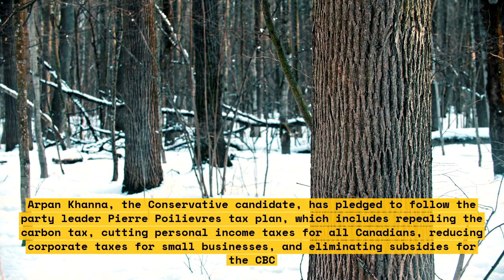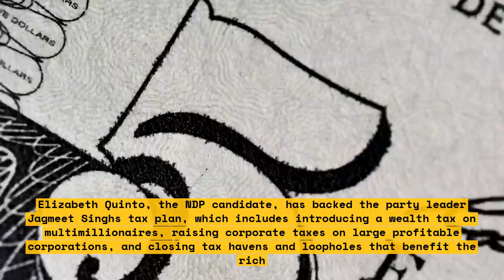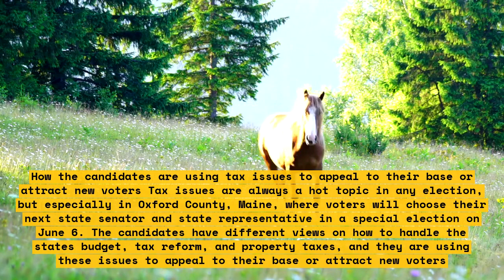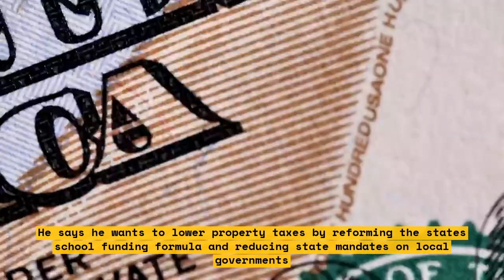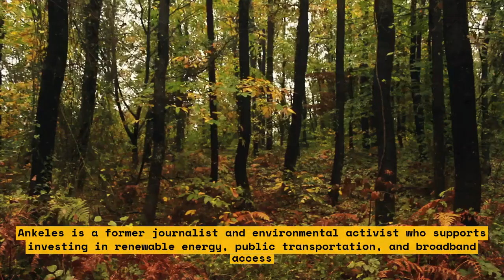How Oxford County Candidates Are Playing the Tax Card in the Byelection Campaign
In this video, we explore how Oxford County candidates are using the tax card in the by-election campaign. We'll take a closer look at the strategies and tactics used by the candidates to win over voters.